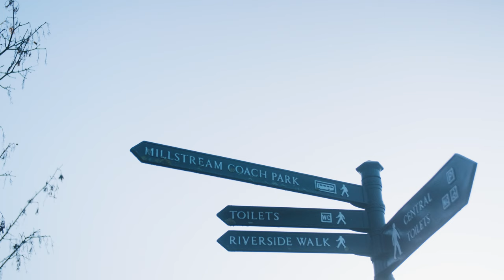Salisbury Coach Park Mural Promotion Film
Back in November / December, we were given the opportunity to help showcase local mural artist Fred Fieber's work on the Salisbury Coach pack toilet block!

As part of the Public Art Programme at the Salisbury River Park

"Fred has been responsible for painting several murals within Salisbury and will be completely covering the front and sides of the toilet block with the artwork."

Quote from Salisbury City Council.

The mural is being paid for with funding from the River Park